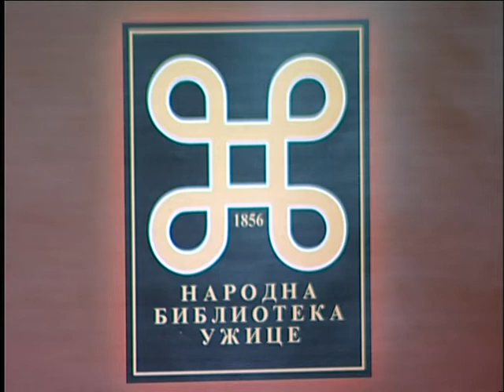TV 5 - Počeo deveti stručno-naučni skup pod nazivom Biblionet 2015